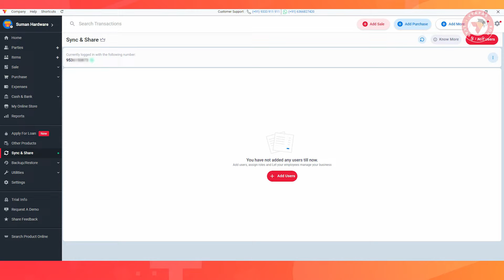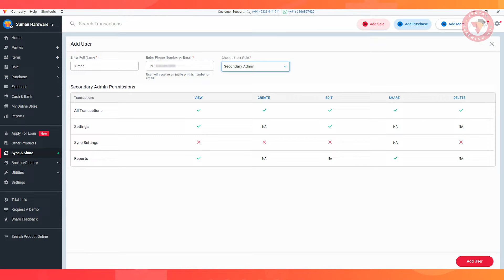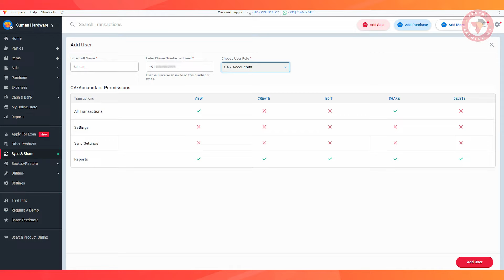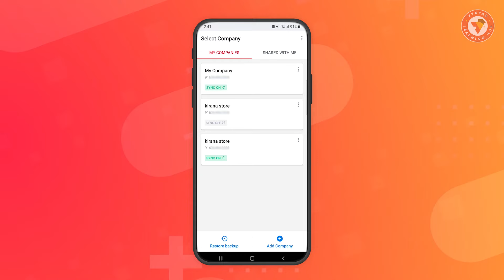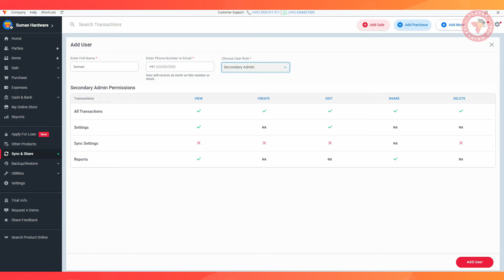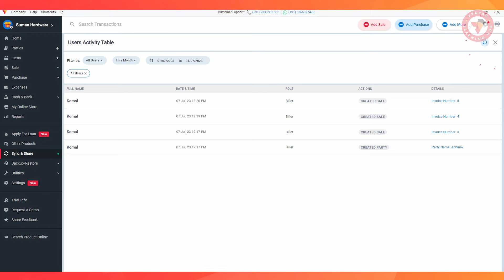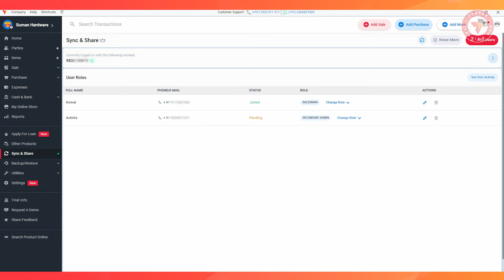Multiple Devices लिंक करें और जुड़ें अपने Employees और Accountant से Limited access के साथ | Desktop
. मल्टी यूजर सिंक्रोनाइजेशन कर बिज़नेस को मल्टीपल डिवाइस पर एक साथ यूज़ करें, जानिये कैसे ? Isi ke sath ye bhi janange ki-
1. Sync and Share kaam kaise karta hai?
2. Aapke pass sabhi users ki details kaise dikhengi?
3. Sync and Share ka use kar ek device me multiple times login logout kese karein?

Dhyan rakhne wali baate-
1. Sync And Share ka istemal kar kitne bhi users ko access diya ja sakta hai? chahe vo mobile user ho ya desktop user.
2. Sync And Share premium or licensed devices mein hi kiya ja sakta hai.